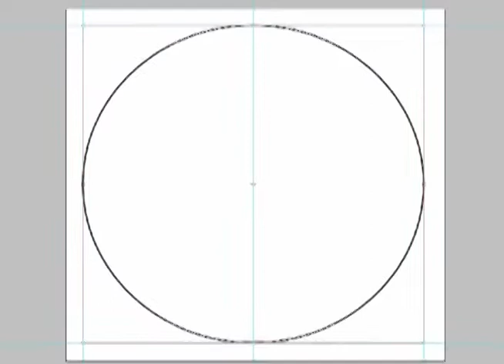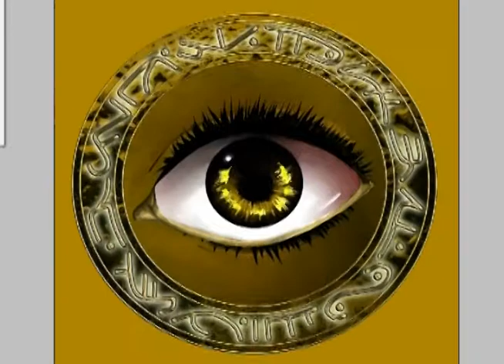013: Cover Art - B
INFO: This is a cover concept for the second book in Geo Ivery's "Soulstream" series.